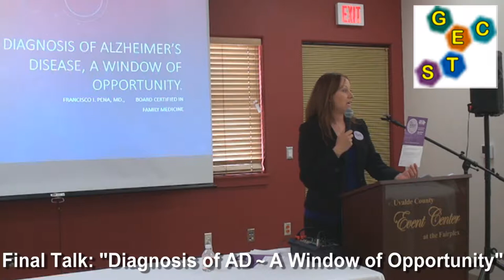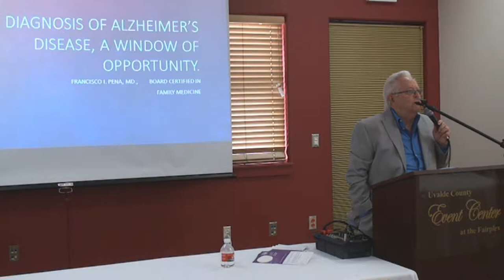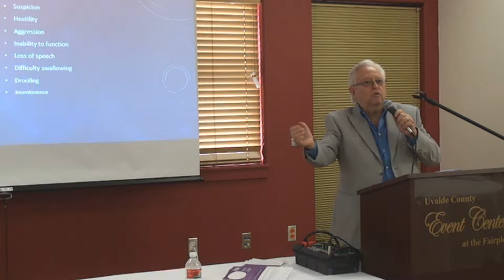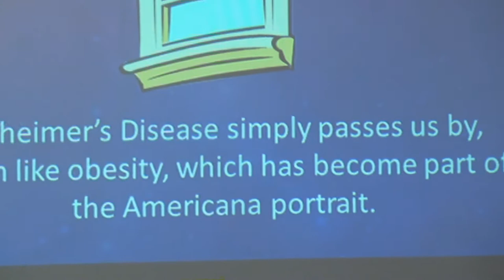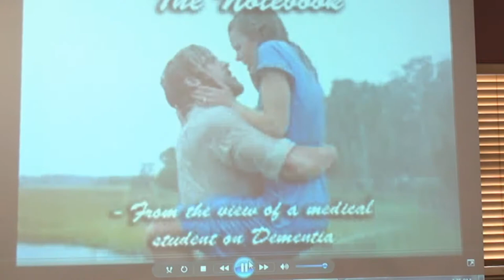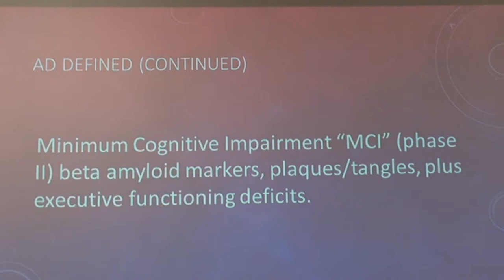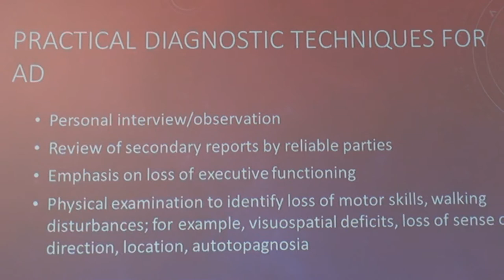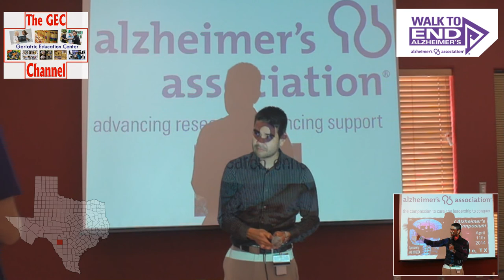AA+GEC 🧠 AD Rural Talk | Uvalde--Alzheimer's Assessment (2014)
2014 AA & STGEC Rural AD Educational Symposium (Uvalde VI of VI): "How to Assess for Alzheimer's Disease ~ The Window of Opportunity" by Francisco I. Pena, MD, Pena Family Practice.
Full-day community conference inside the Uvalde County Event Center FairPlex grounds outside rural Uvalde, TX (S. limit of 'Texas Hill Country' & N. limit of 'South Texas') in under-served West Texas | April 11, 2014.  Quality geri-ed by docs for docs (and other proactive caregivers).

Rural road medical education paid for by the Obama Administration's competitive NAPA (Nat'l Alzheimer's Project Act) grant. Enduring materials made for YOU by a South Texas Geriatric Education Center (STGEC) Employee-cum-Alum-cum-AA Volunteer.

Deadly Disease Defined:
Alzheimer's Disease (AD) is a degenerative brain disease of unknown cause that is the most common form of dementia, that usually starts in late middle age or in old age, that results in progressive memory loss, impaired thinking, disorientation, and changes in personality and mood, and that is marked histologically by the degeneration of brain neurons especially in the cerebral cortex and by the presence of neurofibrillary tangles and plaques containing beta-amyloid. [Merriam-Webster]

Please visit the AA online @ ALZ.ORG or call them toll-free @ 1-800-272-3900.

Original File: Uvalde2004Talk6-Pena1920x1080.wmv {HD}